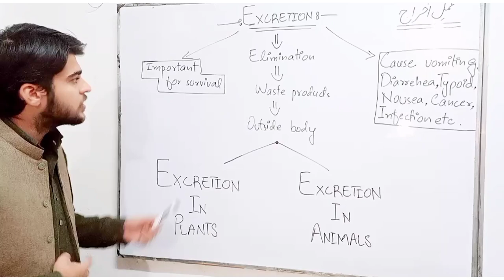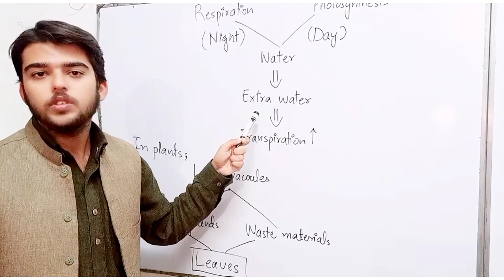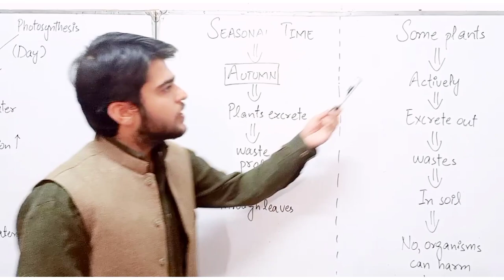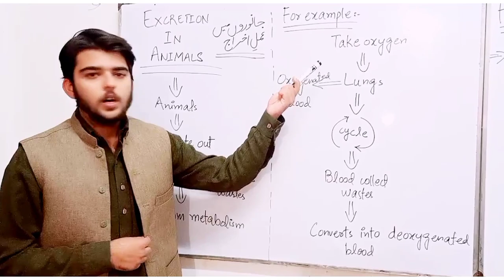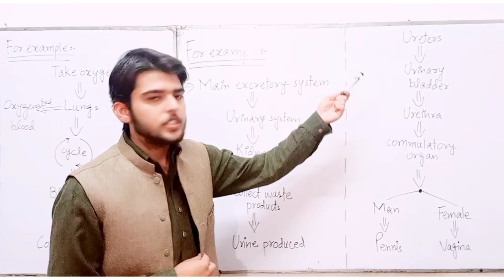EXCRETION | Fsc Biology | Rehan Official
EXCRETION
Chapter 12 Fsc Biology
Rehan Official

we are discussing about Excretion and it's importance and in further two organisms.Plants and Animals excretory system. There are different ways of excretion in animals but there is only one way in the excretion of plants that is leaves. In this lecture I have given examples of excretory system in animals but there are various forms of excretion in animals.

excretion
excretion of plants
excretion of animals
excretory system
causes of disease
different ways of excretion
excretory organs
urinary system
respiratory system
biology
biology class
board lecture
biology class 12
Rehan Official